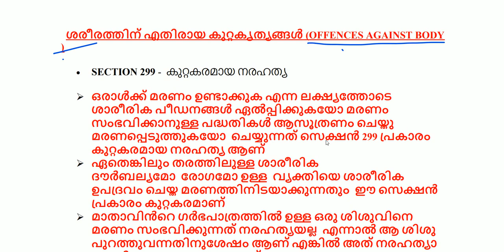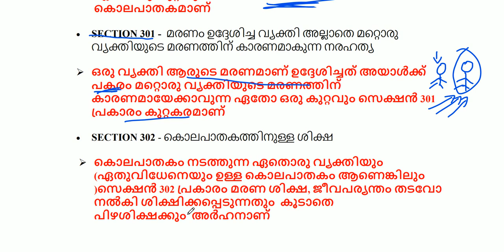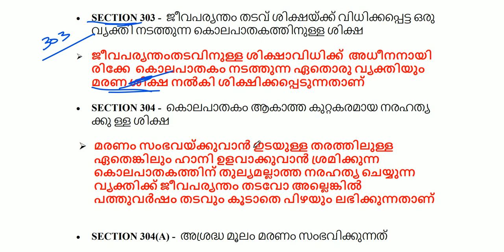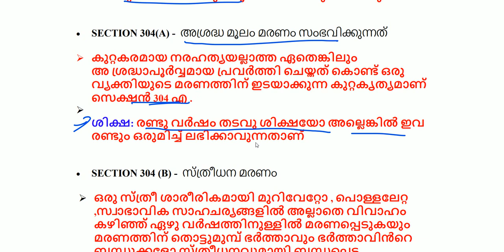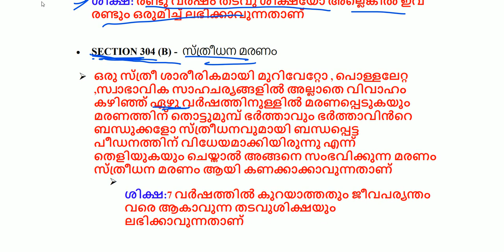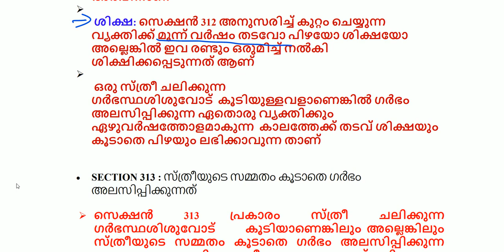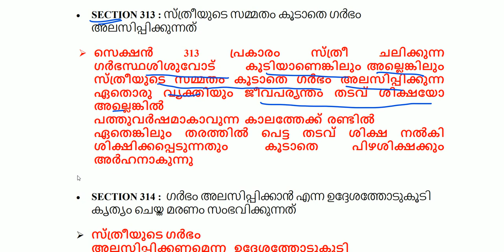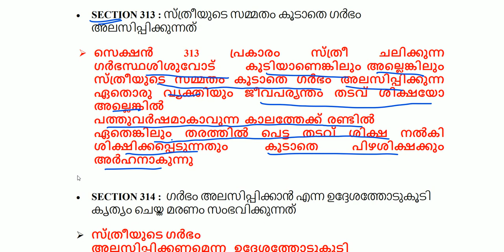IPCശരീരത്തിന് എതിരായ കുറ്റകൃത്യങ്ങൾ| OFFENCES AGAINST BODY | Kerala psc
OFFENCES AGAINST BODY INDIAN PENAL CODE 1860,ഇന്ത്യൻ ശിക്ഷാനിയമം 1860,OFFENCES AGAINST BODY,FIRE MAN & WOMAN,VILLEGE FIELD ASSISTANT,IPCശരീരത്തിന് എതിരായ കുറ്റകൃത്യങ്ങൾ|,CONSTITUTION,SCERT CLASS,police constable